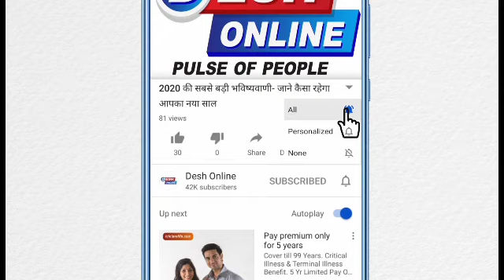सूर्य और चंद्रमा के बाद स्पेस में तीसरी सबसे चमकीली चीज ये है